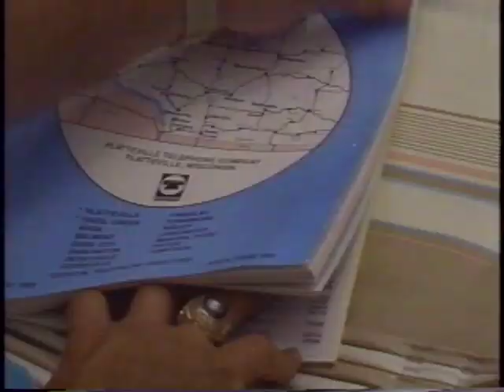Tim Weigel Reporting for ABC-7 in Platteville